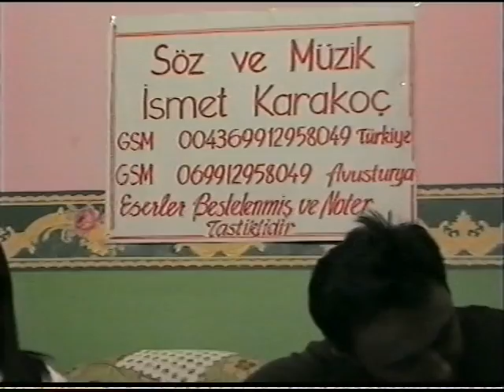Kurtar anam beni Zalim elinden_ASIK ISMET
Kurtar anam beni Zalim elinden